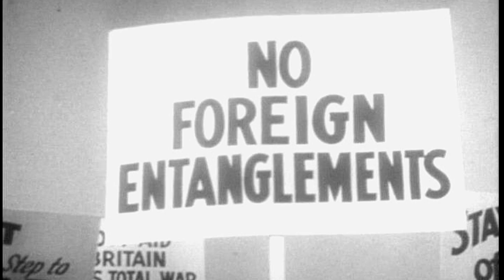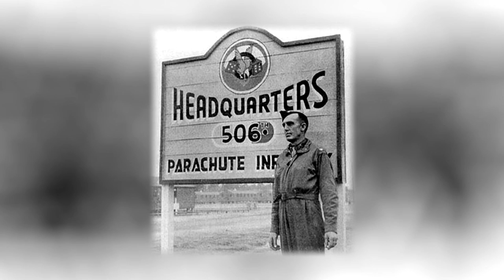The Return to Normandy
Jim Martin jumped with the 101st Airborne Division into Normandy, fought in Operation Market Garden, and held on to the city of Bastogne during the Battle of the Bulge. Ninety-three-year-old Jim "Pee Wee" Martin tells history of being an airborne Soldier during World War Two.

Explore more at:
D-Day: June 6, 1944